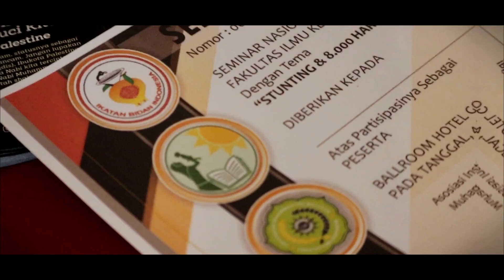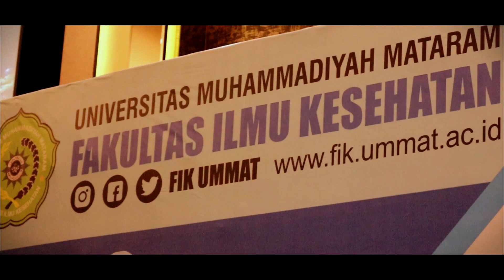Seminar Nasional Stunting & 8000 Hari Pertama Kehidupan | trailer | RAKERNAS AIPKEMA 2020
Seminar Nasional Stunting & 8000 Hari Pertama Kehidupan
RAKERNAS AIPKEMA 2020
Mataram, 3-5 Maret 2020